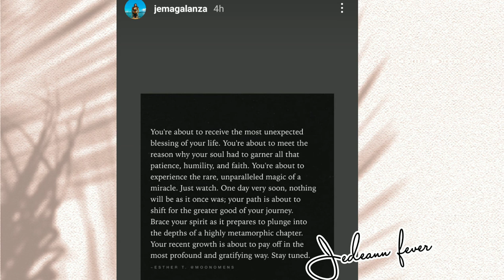Photoshoot na ? 😍 | Dancerist ng taon ! | Coolsmashers and Chomucho Latest Update .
Gagaling talaga sumayaw 😊🎶